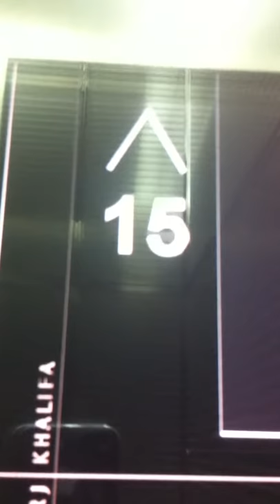Wissam in Burj Dubai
Elevator trip to Atmosphere in Burj Dubai @ 122 floor